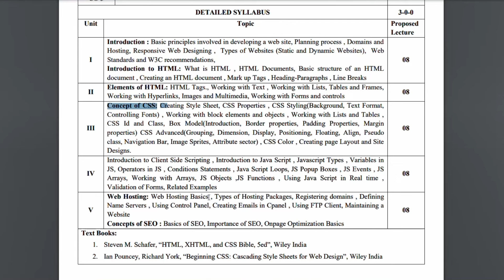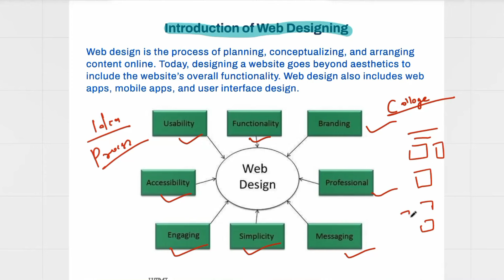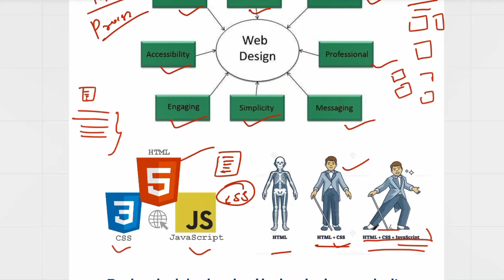Introduction to Web Designing (WD) | AKTU | Crash Course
In this video, we cover an introduction to web design in the Web Designing full course Playlist) l What is web design? | what is a website?   | Types of website | Basic principles involved in developing a web site | Planning process of a website |  Domains and Hosting | Responsive Web Designing | Types of Websites (Static and Dynamic Websites) |  Web Standards and W3C recommendations | Introduction to HTML | What is HTML  | HTML Documents | Basic structure of an HTML document | Creating an HTML document | Mark up Tags  | Heading-Paragraphs | Line Breaks